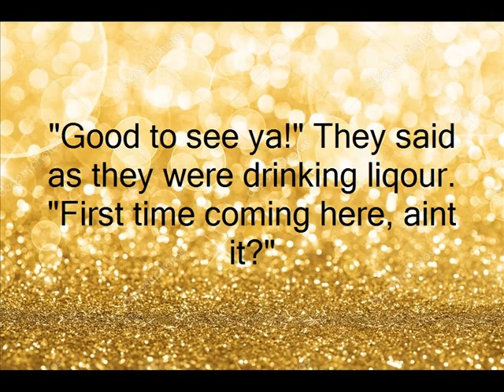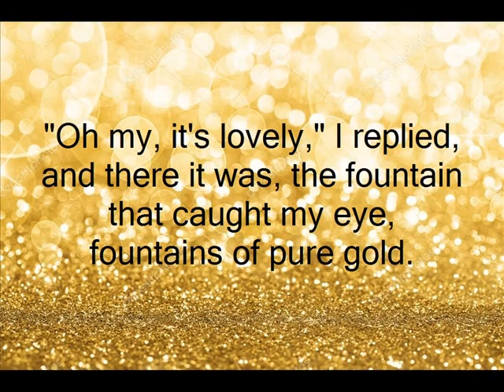Golden Water by Kayla S